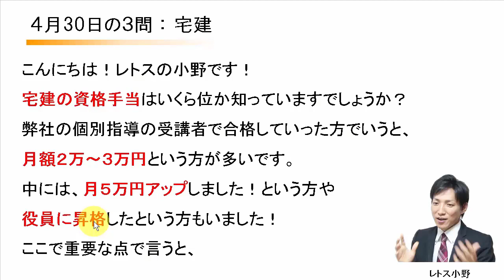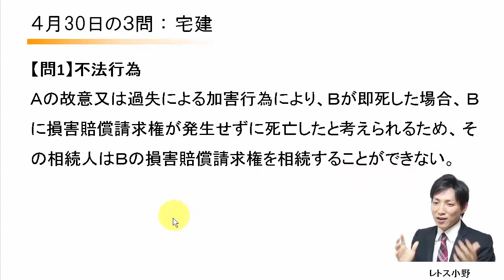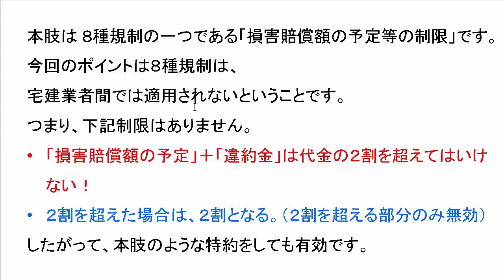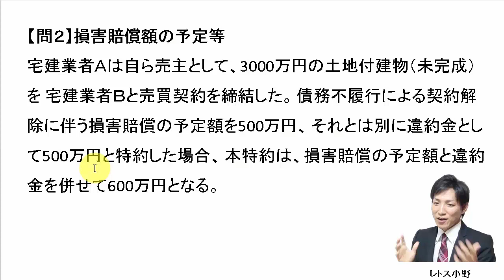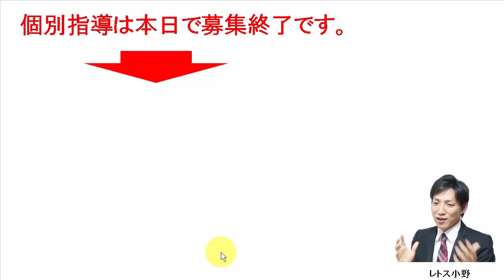【宅建過去問】4月30日の３問【レトス小野】宅建過去問解説